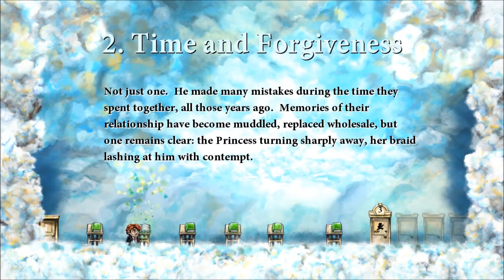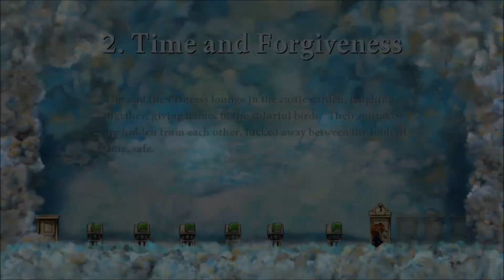Braid - Gameplay/Walkthrough - Part #1